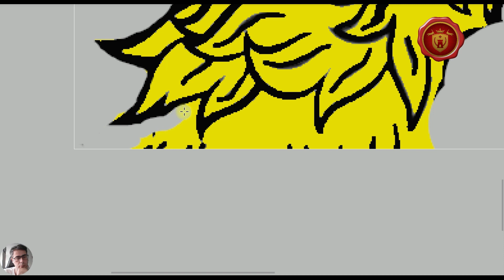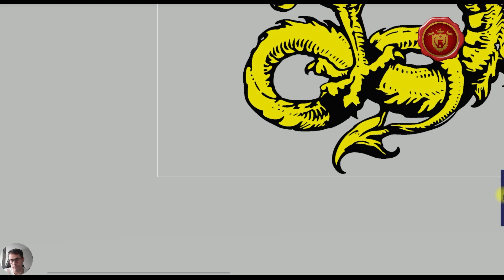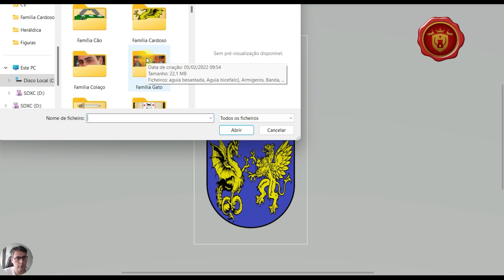Brasão misterioso: De qual família pertence este brasão! (resposta em minha PRÓXIMA LIVE!)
🛡Quer aprender a fazer Brasões com a Arte da Pirografia?
✅Conheça o Curso de Pirografia de Brasões, by Léo Garcia

🎁E se você adquirir o Curso através deste link do Portugal Medieval,
entra em contato comigo, por direct (Instagram), que vou te enviar um Bônus Especial!

🙋‍♂️Você não pode perder a surpresa que eu fiz para você, que é um peregrino de nossa humilde guilda!

QUEM SOMOS!